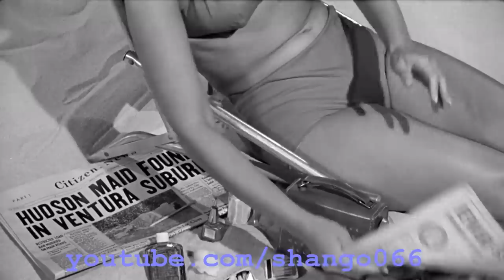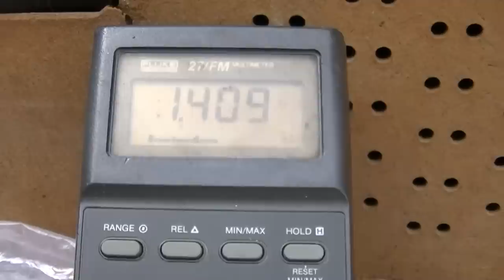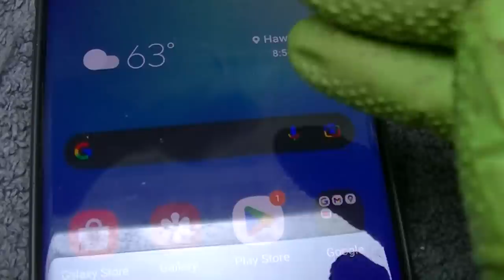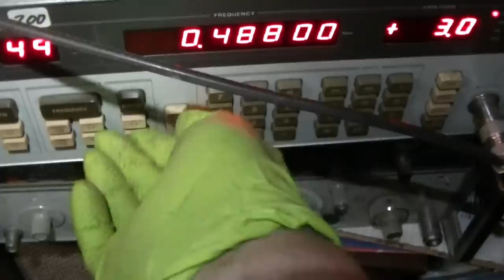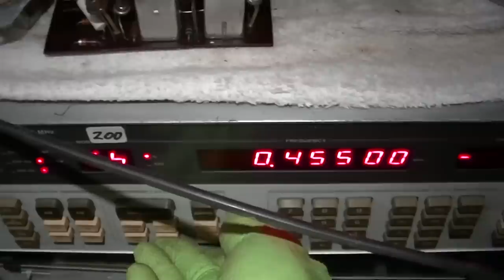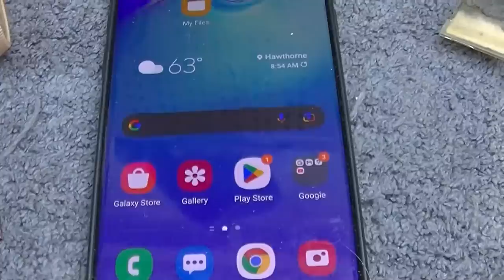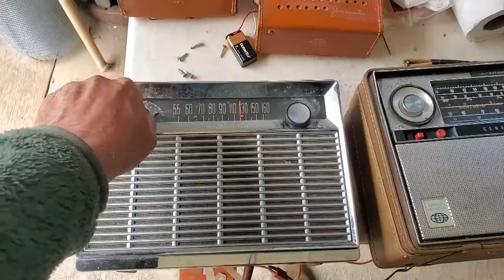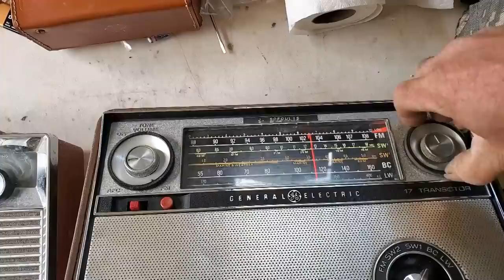1956 Jewel TR1 Transistor Radio Repair Baby Jane Movie Radio